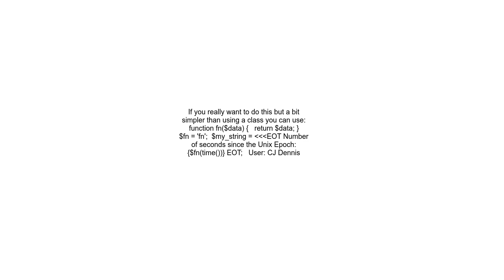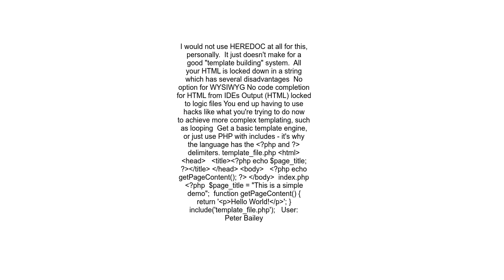Calling PHP functions within HEREDOC strings